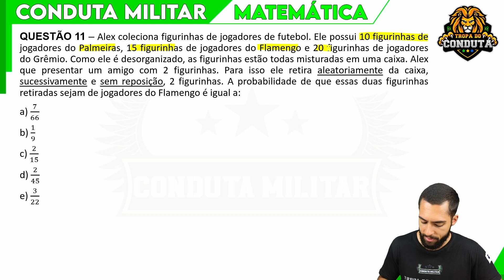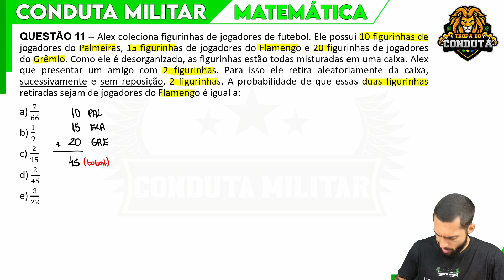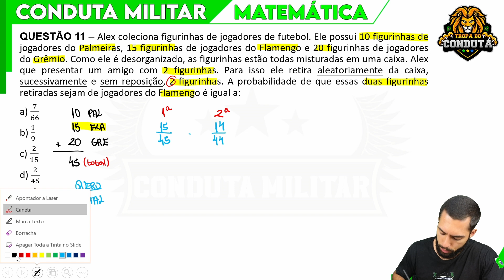EsPCEx 2024 - Alex coleciona figurinhas de jogadores de futebol. Ele possui 10 figurinhas...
EsPCEx 2024 - Alex coleciona figurinhas de jogadores de futebol. Ele possui 10 figurinhas de jogadores do Palmeiras, 15 figurinhas de jogadores do Flamengo e 20 figurinhas de jogadores do Grêmio. Como ele é desorganizado, as figurinhas estão todas misturadas em uma caixa. Alex que presentar um amigo com 2 figurinhas. Para isso ele retira aleatoriamente da caixa, sucessivamente e sem reposição, 2 figurinhas. A probabilidade de que essas duas figurinhas retiradas sejam de jogadores do Flamengo é igual a:

➡️Tem dificuldade em matemática e quer passar na ESA/ESPCEX? Clique no link e descubra como passar esse ano